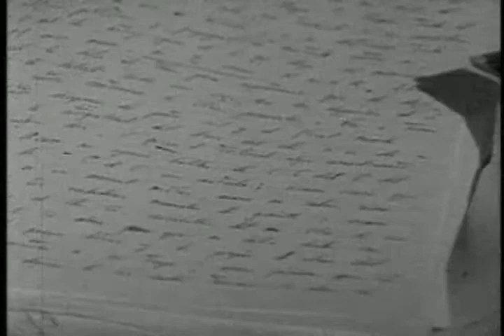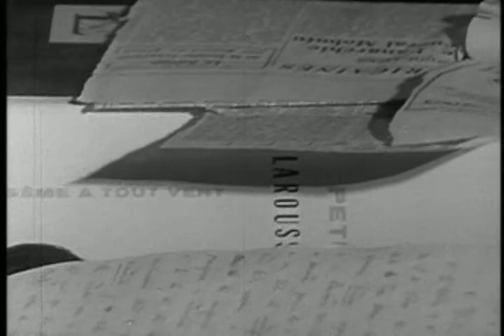End of a Revolution (Part 2 of 3)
In honor of Orlando Zapata Tamayo (May 15, 1967- February 23, 2010) Zapata was a brave Cuban political prisoner who fought for Democratic reform, was eventually thrown in jail and went on a hunger strike to protest the communist government in Cuba.Cuban state newspapers meanwhile described Zapata as a "common criminal falsely elevated to martyr status." In 1967,film producer Brian Moser was in Bolivia, hoping to make contact with Che Guevara. Che was killed before Moser could do so, but Moser was one of the first foreign journalists to arrive at the site of Che's execution. Moser record's these experiences in this 1968 documentary, which also looks at the reasons for revolution in Bolivia and the forces dispatched to quell it. It features interviews with then president Rene Barrientos, members of the U.S. special forces, and Regis Debray, a French intellectual associated with Che in Bolivia.